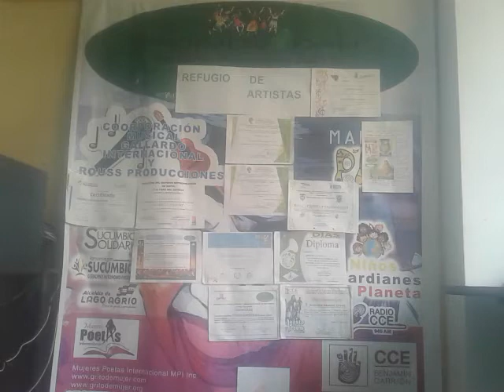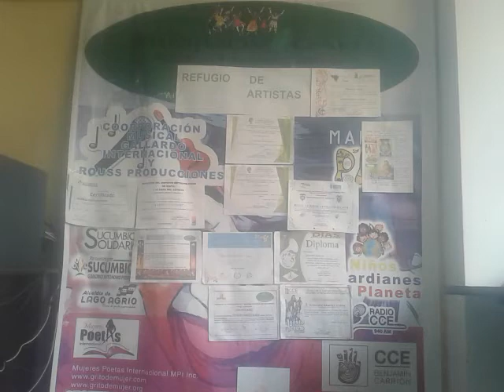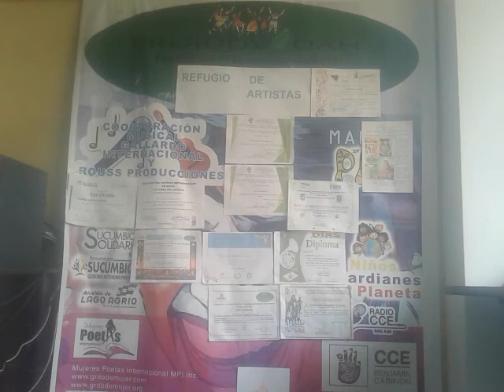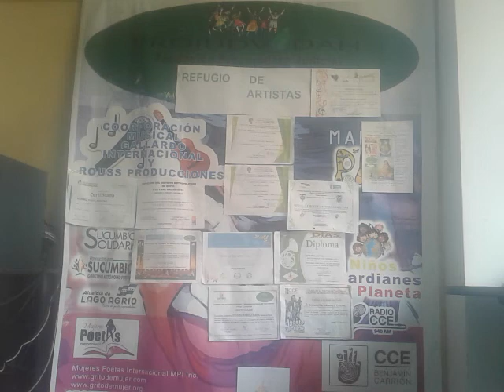EL CHINCHINAL LIC GERMAN PAYO DUO LOS EMBAJADORES D ELA MUSICA ECUATORIANA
EL CHINCHINAL
GENERO: FOX INCAICO
MUSICOS E INTERPRETES :  FLAUTA LIC GERMAN PAYO  GUITARRA COMANDO CANTOR DE MARACA Y TAMBOR AMERICA Y ROUSS LA POETA LATINOAMERICANA

 AUTORES LETRA Y MUSICA:  En conjunto de Víctor Ruiz Arboleda y Efraín Gómez de la Torre. Rosa Cecilia Ramírez
Este día hablaremos de un tema emblemático: “Sobre esa desnuda roca / lloraba sangre mi corazón / al ver la larga distancia / que está mi amor”.
Se trata del Chinchinal, de letra y música en conjunto de Víctor Ruiz Arboleda y Efraín Gómez de la Torre. Rosa Cecilia Ramírez en el libro Memorias de Mira nos cuenta su historia.
Durante la década de los 40, del siglo anterior, se construía la línea férrea Ibarra-San Lorenzo, y se presentó la gran oportunidad de trabajo para los habitantes de este pueblo.
“Un peón ganaba un real diario, es decir 10 centavos de sucre, mientras en el ferrocarril el diario era de un sucre. Esto motivó la migración masiva de pobladores de diferentes lugares y preferentemente de Mira, dice don Alfredo Urresta, en una entrevista hecha en 1980.
Al encontrarse en circunstancias tristes y penosas, dada la dureza del trabajo que desempeñaban, la lejanía del hogar y la familia, nace la canción del Chinchinal, nombre del lugar en que se encontraban trabajando, pertenece geográficamente a la provincia de Imbabura y se localiza frente a Tulquizán (Carchi).
El toponímico se debe a que aquí existía gran cantidad de chinchines, árboles pequeños con flores amarillas, hojas ovaladas las que al llegar la noche se juntan por su envés para dormir, hacen racimos de vainas que al secarse y moverse con el viento producen un sonido que hace chin-chín. Los creadores precisamente de esta canción, ya citados, eran trabajadores de la línea férrea y se supone que miraban la colina mientras ahogaban sus penas: “Las faldas donde existía / son cabeceras del Achotal / Dios quiso poner mis manos / sobre esta roca del Chinchinal / para divisar mi tierra / ¿Dónde estará? / ¡Ay! corazón de mi alma / ¿Dónde estará? / !Ay! corazón de mi alma / ¿que hará sin mí?”

OPINIÓN
Por Juan Carlos Morales
Escritor y periodista ecuatoriano